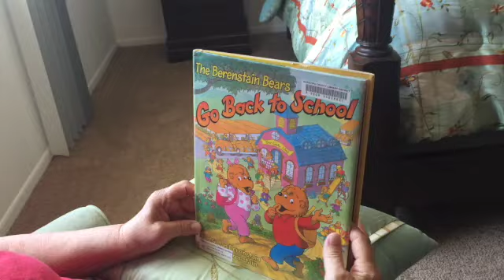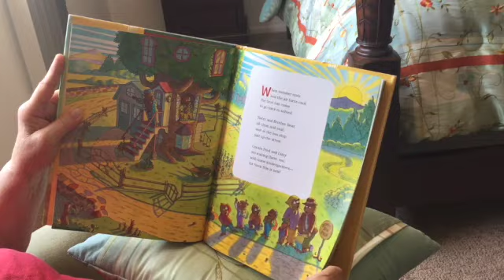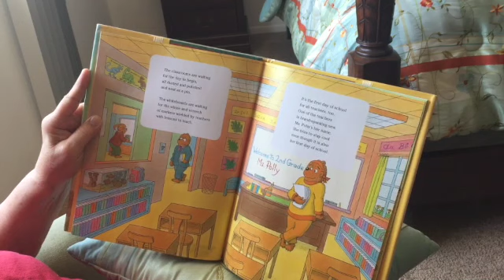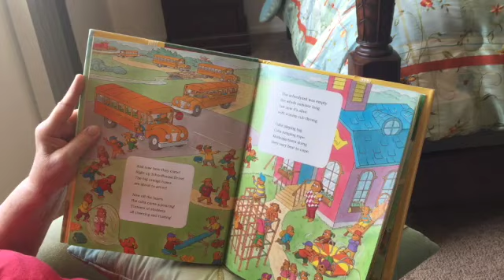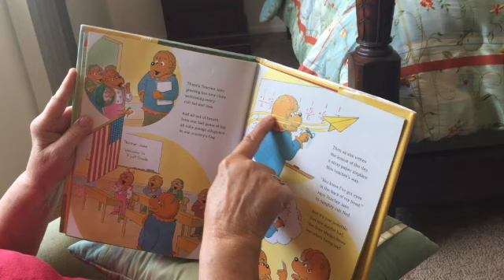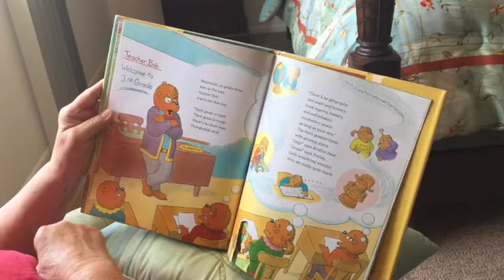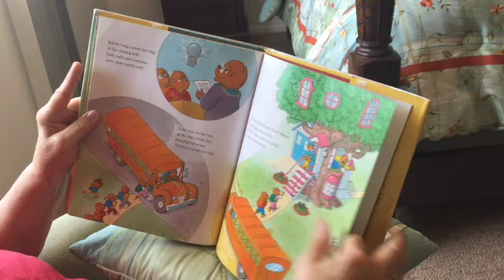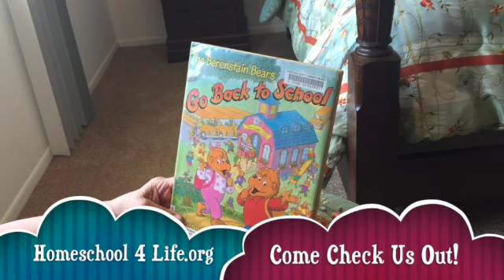Berenstain Bears Go Back to School - Grandma's Reading Corner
Welcome to Simple Learning Pages (formerly Homeschool4Life). My goal is to make life a little easier for public school and homeschool teachers. I want to give you teaching tips and resources to save you time. I will also be giving some homeschool life tips that I have learned along the way.